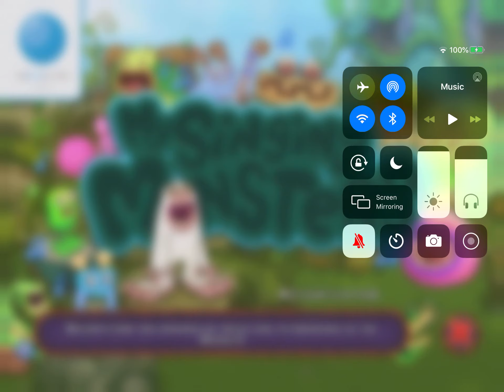Welcome ghazt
I finally decide to teleport him/her to ethereal island I hope he’s happy